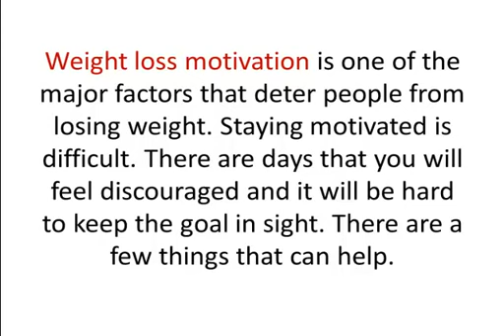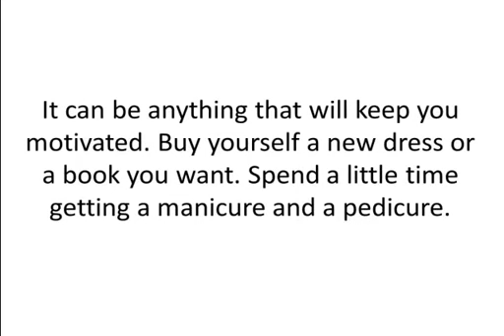Weight Loss Motivation Tips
for the best weight loss program!